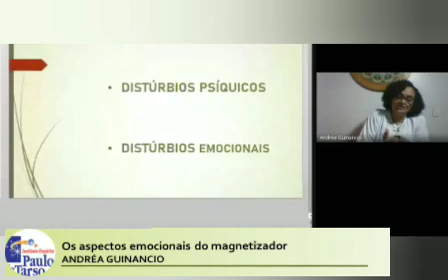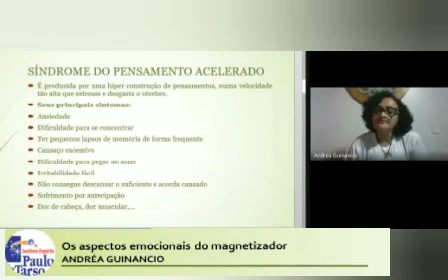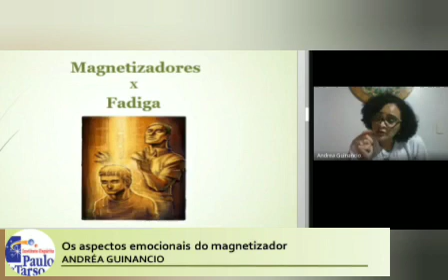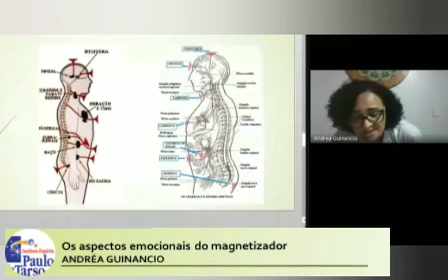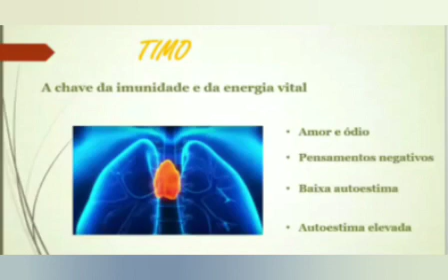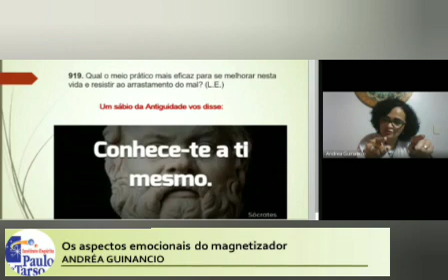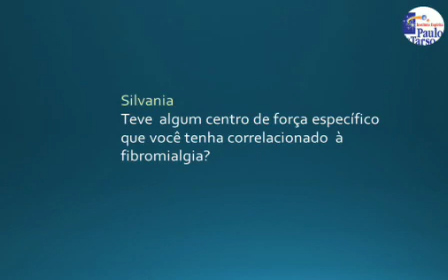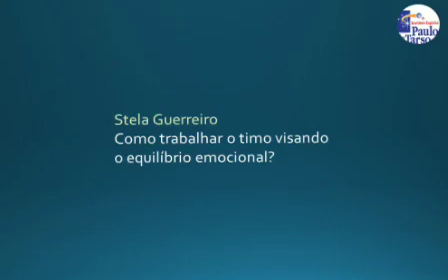O Estado Emocional do Magnetizador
Palestra on line realizada por Andréa Guinanncio (GO) em 22 de agosto de 2020 abordando aspectos emocionais e cuidados que envolvem o trabalho do magnetizador.